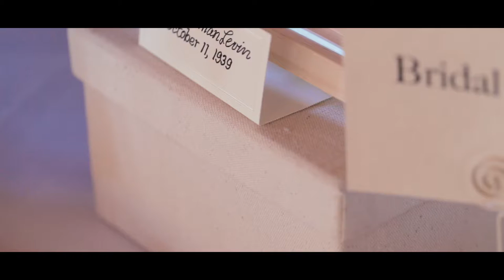Olga & Joe Extended Wedding Film | Whittaker Woods Golf Club | New Buffalo, MI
Olga & Joe's quiet outdoor wedding at Whittaker Woods Golf Club in New Buffalo, MI- with a little extra at the end.